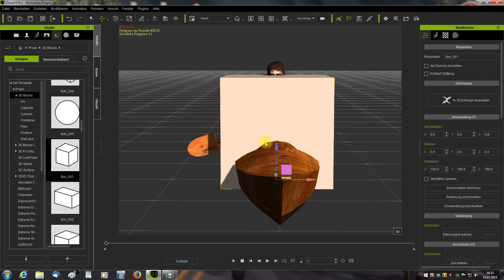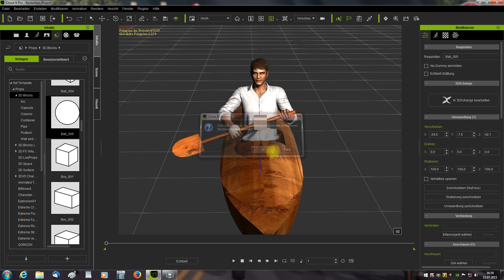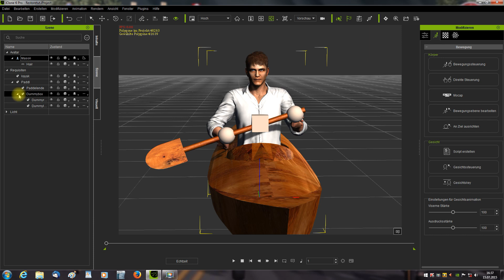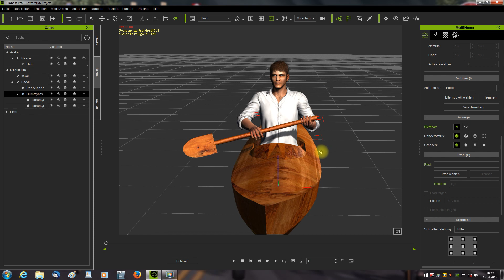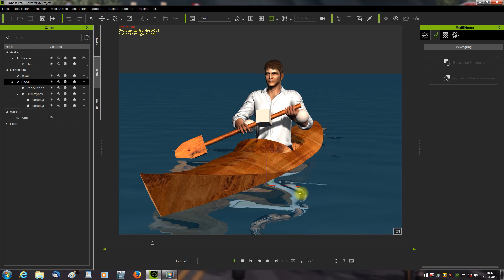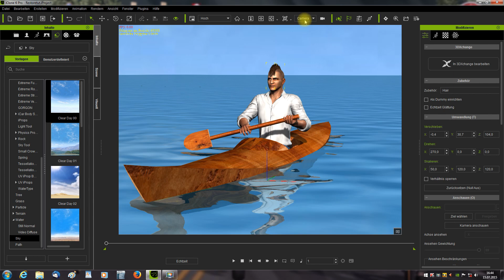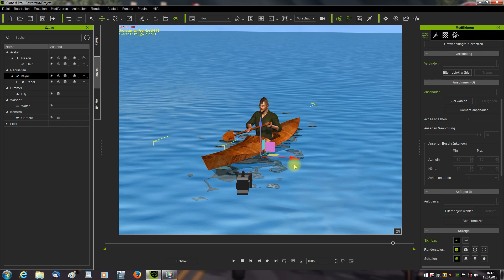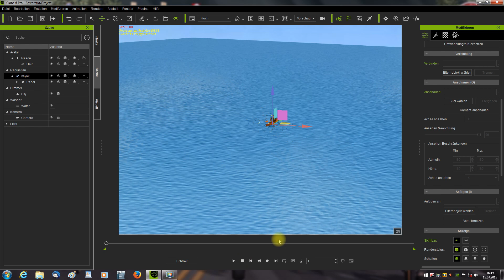Iclone 6 Kayak Teil 2 auf Deutsch für Anfänger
Hier ist der 2 Teil des Kayak Tutorials
MFG rosuckmedia